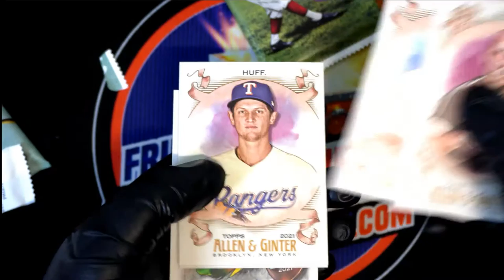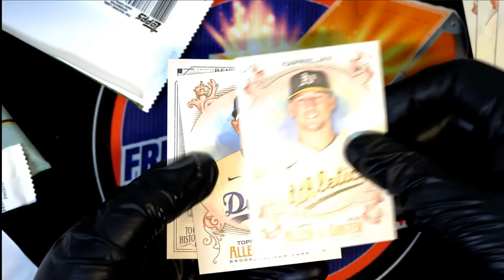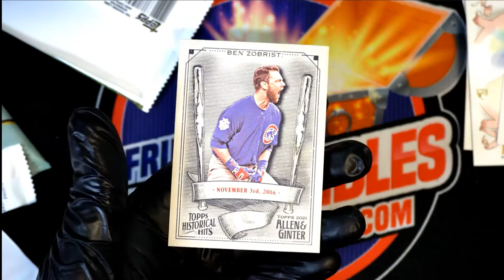Greg D's Packs